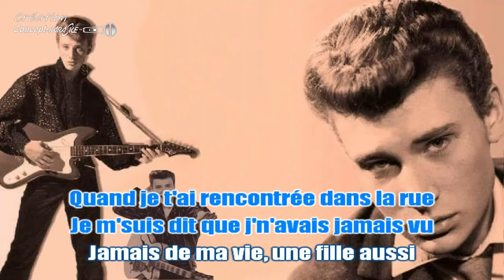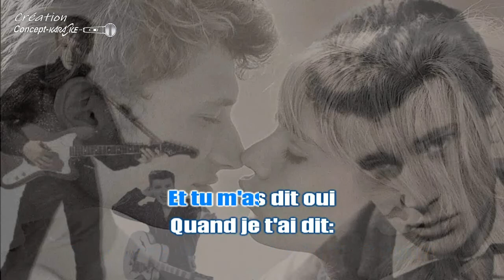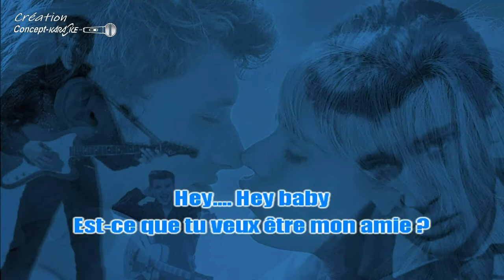♦Johnny Hallyday - Hey Baby